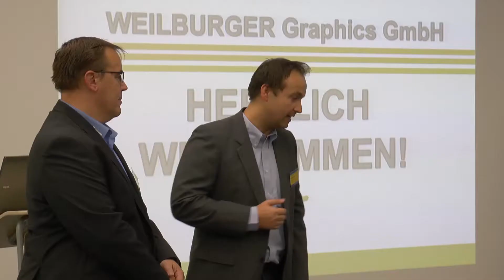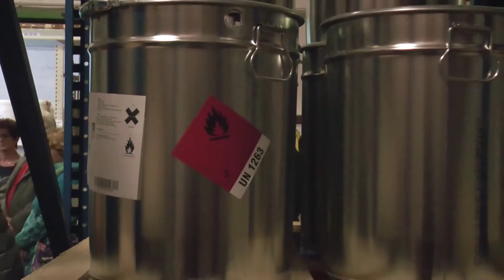Weilburger Graphics in Gerhardshofen (07.11.2015)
WEILBURGER Graphics kann auf eine mehr als 130-jährige Erfahrung als Partner für die Druck-, Veredelungs- und Bleistiftindustrie zurückgreifen.

Die WEILBURGER Graphics GmbH, ein Unternehmen der GREBE Gruppe, gilt als international renommierter Spezialist für die Entwicklung, Produktion und den Vertrieb von Lacken, Klebern und Farben für die grafische Industrie.

Der Name WEILBURGER Graphics steht heute als Synonym für Druckveredelung höchster Qualität in den Bereichen Verpackungs-, Etiketten- und Akzidenzdruck.